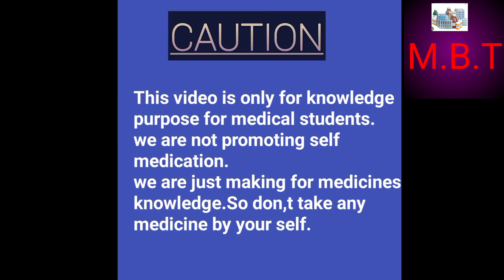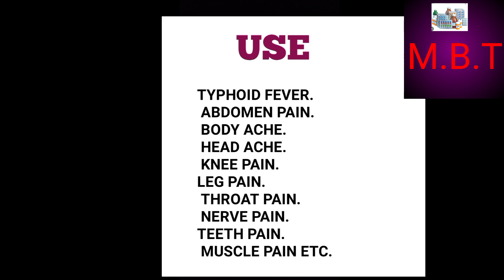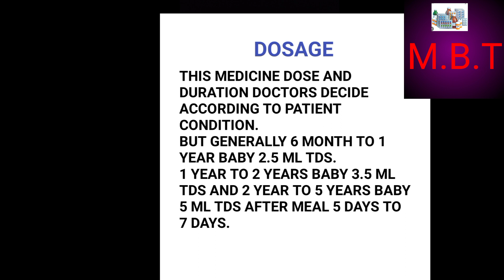Pacimol MF oral suspention use Dose Side Effects and precaution in Bengali.Medicine Basic Teach.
Pacimol MF oral suspention use Dose Side Effects and precaution in Bengali

Medicine Basic Teach

pacimol mf 250 suspention
pacimol mf 250
Pacimol mf syrup

pacimol mf syrup use in bengali
How to use Pacimol mf oral suspention
pacimol mf syrup side effects bangla

Pacimol mf syrup use in bangla
why we can use pacimol mf oral suspention  for baby

How to work pacimol mf oral suspention in bangla

pacimol mf
syp pacimol mf

pacimol mf 250 syrup dosage for child
pacimol mf 250 uses
pacimol mf 250 for fever

pacimol mf 250 syrup price
pacimol mf 250 suspension
pacimol mf 250
pacimol mf for babies

pacimol mf 250 for babies
pacimol mf 250 dosage for babies
pacimol mf syrup price
pacimol mf 250 price

pacimol mf 250 syrup uses
pacimol mf composition
pacimol mf content

pacimol mf dosage for adults
dose of pacimol mf 250
pacimol mf dosage
pacimol mf ds 250
pacimol mf 250 side effects
pacimol mf tablet side effects
pacimol mf 250 syrup side effects
side effects of pacimol mf

pacimol m f 250
pacimol mf 250 for kids
pacimol mf is used for
pacimol mf is for what
pacimol mf kis kaam aata hai

pacimol mf medicine use
pacimol mf 250 mg
use of medicine pacimol mf
pacimol mf oral suspension
uses of pacimol mf 250
pacimol syrup price

pacimol mf price
pacimol mf syrup
pacimol mf syrup uses
pacimol mf side effects

pacimol mf substitute
pacimol mf tablet use

pacimol mf uses
pacimol mf 250 syrup composition
pacimol mf 250mg suspension 60ml

নিয়মিত বিভিন্ন ধরনের ওষুধের
 ব্যবহার সম্পর্কে জানতে এবং গুরুত্বপূর্ণ

Knowledge of Medicine in bengali